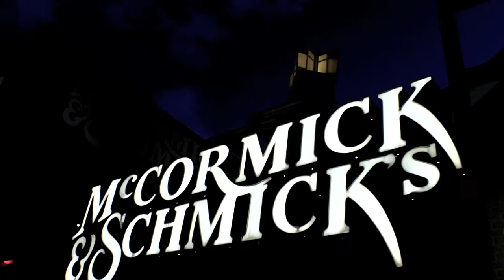Lance's Engagement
Ok guys here is the movie a little further into the editing process. Take note there are some minor, but important changes in the beginning also I didn't simply add on.  I love the flashes when people where taking pictures it looks like you guys are famous. Also keep in mind all that view this I simply brought a handheld camera for fun, no light, no equipment and this is what I made, if I actually planned on seriously filming this movie would be taken to the next level.